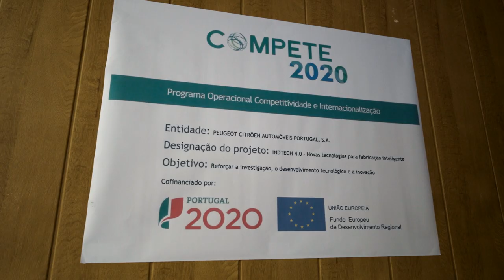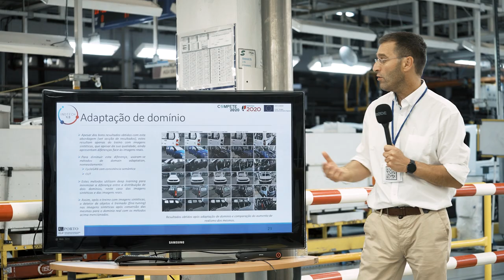Open Day INDTECH 4.0 na Stellantis Mangualde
O INDTECH 4.0 é um projeto de Investigação e Desenvolvimento (I&D), com o objetivo de conceber e desenvolver tecnologias inovadoras no contexto da Indústria 4.0.
Com um investimento global de 8,6 milhões de euros, este projeto foi aprovado em 2018 no âmbito de uma candidatura ao programa de incentivos à Investigação e Desenvolvimento do PORTUGAL 2020, COMPETE 2020 e Fundo Europeu do Desenvolvimento Regional, tendo sido promovido por um consórcio de múltiplas entidades nacionais, contribuindo assim para o desenvolvimento técnico-científico do país e consequentemente para a economia portuguesa.
A fábrica de Mangualde do grupo Stellantis, como unidade de montagem de veículos automóveis, é o promotor líder deste consórcio, que junta cinco parceiros empresariais com robustas competências em I&D (Motofil Robotics, Active Space Technologies, Critical Manufacturing, RARI e Neadvance), suportadas pelo conhecimento técnico-científico de três universidades (Faculdade de Engenharia da Universidade do Porto, Universidade da Beira Interior e Universidade de Trás-os-Montes e Alto-Douro).

Apresentação final do projeto
Como campo de referência para a experimentação, demonstração e validação tecnológica, a unidade de produção de Mangualde, realizou, no dia 24 de setembro, o evento de apresentação final do INDTECH 4.0. Durante este dia, todas as entidades envolvidas no projeto, demonstraram em ambiente industrial, os protótipos desenvolvidos ao longo destes 4 anos.
As tecnologias testadas estão assentes em áreas tão distintas como os sistemas robóticos   inteligentes (robots colaborativos), os    sistemas    avançados    de
inspeção e rastreabilidade (visão artificial), os sistemas autónomos de movimentação, a fábrica digital e a fábrica do futuro. Estes avanços tecnológicos irão permitir a aplicação de novas tecnologias nos processos produtivos e de novos métodos de fabrico em vários setores de atividade, nomeadamente na indústria automóvel.
O INDTECH 4.0 corporiza as ambições do plano estratégico Dare Forward 2030 da Stellantis, no que diz respeito ao enfoque na inovação e na excelência da engenharia que colocará as mais recentes tecnologias em todos os seus veículos e processos produtivos.
A execução do projeto INDTECH 4.0 confirma a liderança da fábrica da Stellantis em Mangualde no desenvolvimento dos conceitos da Indústria 4.0 e da Fábrica do Futuro.